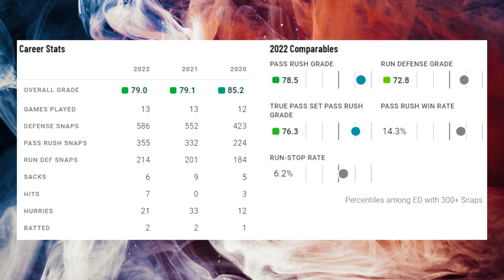Film Study: Is Myles Murphy Overrated?